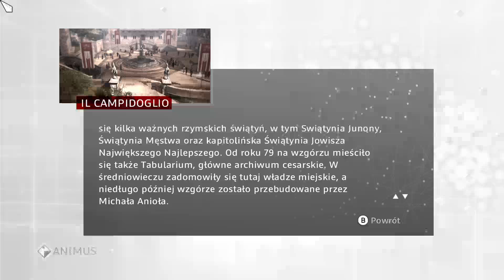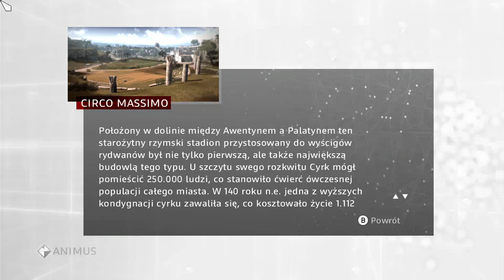Assassin's Creed: Brotherhood #22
Fabuła Assassin's Creed: Brotherhood kontynuuje wątki zapoczątkowane w Assassin's Creed II. Ezio zrealizował powierzone mu zadanie i dokonał zemsty na osobach odpowiedzialnych za śmierć najbliższych. Sielanka nie trwała jednak długo – Monterrigioni, które stało się dla niego nowym domem, zostało zaatakowane i doszczętnie zniszczone przez Cezara Borgię – syna antagonisty z poprzedniej części gry. Jakby tego było mało, Cezar morduje wuja protagonisty, a jego samego po raz kolejny zmusza do ucieczki. W ten oto sposób nasz podopieczny wraz z matką i siostrą trafia do Rzymu, czyli stolicy ówczesnej kultury, a także miejsca politycznych gierek, intryg i wojenek rozgrywanych pomiędzy trzęsącymi metropolią rodami. Zadaniem, jakie stoi przed bohaterem, jest przede wszystkim zniszczenie tutejszej siedziby Templariuszy i tym samym oswobodzenie miasta spod ich władzy. Rzecz jasna, Ezio nie jest w stanie dokonać wszystkiego w pojedynkę – konieczne jest odbudowanie miejscowych szeregów bractwa i rekrutacja nowych członków spośród obywateli zainteresowanych walką o wolność.
Źródło: GRYOnline.pl

Gram w stare, ale jare gry na pc. Niekiedy zamieszczam inne filmy z ciekawych wydarzeń. :) Od czasu do czasu gram i walczę w nowych grach.:) Zapraszam Wszystkich do obejrzenia moich filmów. Jeżeli podobają się Wam moje produkcje, to proszę o suba i łapki w górę pod moimi filmami.:)